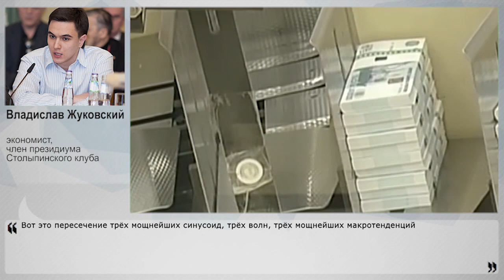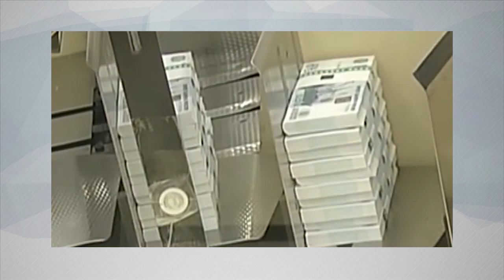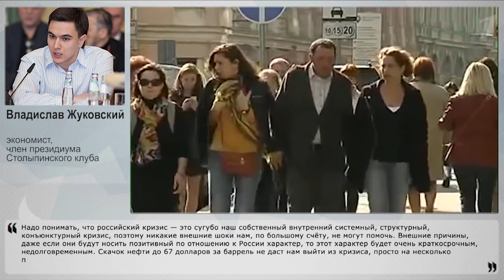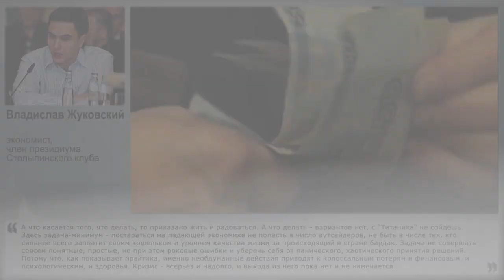Что будет с экономикой России в 2016?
nakanune.ru

Как ни пытается руководство страны уйти от формулировки «кризис», этот кризис всё-таки существует. О нём говорит и программа, названная в его честь антикризисной. Чего нет в экономике, так это драматизма, уверен Владимир Путин. Чем обусловлены проблемы в российской экономике, куда продолжим двигаться в 2016 году, прогнозы по основным показателям, а также что делать простым гражданам? Об этом рассказал постоянный эксперт Накануне.ТВ экономист, член президиума Столыпинского клуба Владислав Жуковский.